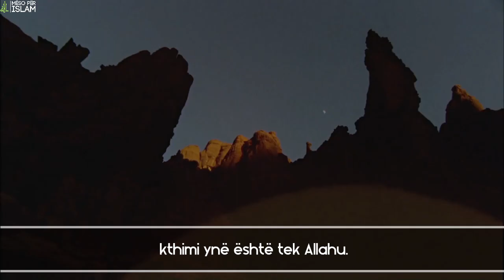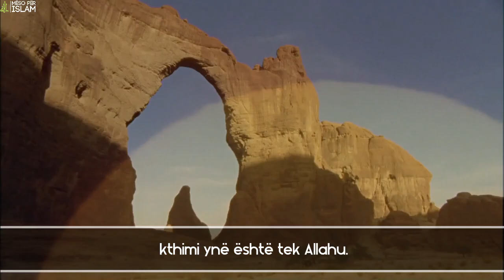Një Recitim i Butë i Kur'anit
Surja 40: El-Gafir [39 - 52]
Recitues:Muhammad al-Muqit (محمد المقيط)

Allahu ju shpërbleftë për shikimin. E lusim All-llahun (سبحانه و تعالى) që të kemi dobi nga keto që dëgjojmë. (أمين)
ju lutemi që ta shpërndani këtë video aq sa të keni
mundësi që të përfitojnë edhe të tjerët (إن شاء الله)
Abonohuni Për ti ndjekur të gjitha videot tona